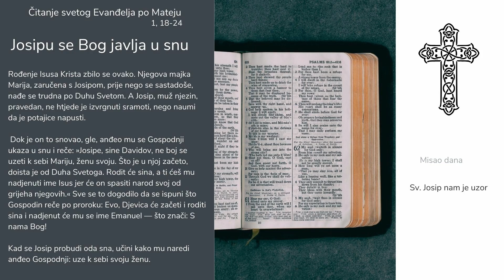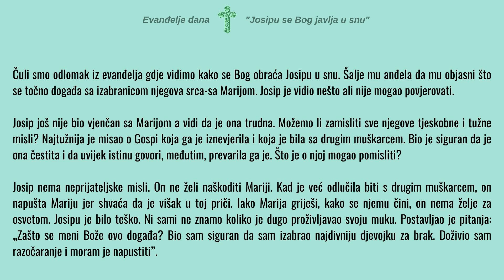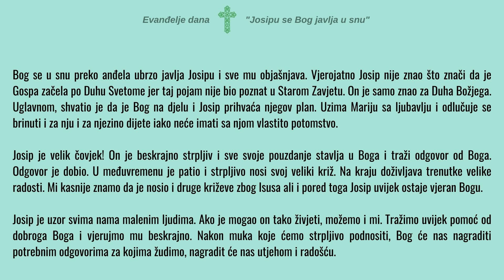EVANĐELJE DANA - JOSIPU SE BOG OBRAĆA U SNU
Poslušajte evanđelje dana i kratko tumačenje.
Tema je "Josipu se Bog obraća u snu"

Iz sadržaja:

"Čuli smo odlomak iz evanđelja gdje vidimo kako se Bog obraća Josipu u snu. Šalje mu anđela da mu objasni što se točno događa sa izabranicom njegova srca-sa Marijom. Josip je vidio nešto ali nije mogao povjerovati.

Josip još nije bio vjenčan sa Marijom a vidi da je ona trudna. Možemo li zamisliti sve njegove tjeskobne i tužne misli? Najtužnija je misao o Gospi koja ga je iznevjerila i koja je bila sa drugim muškarcem. Bio je siguran da je ona čestita i da uvijek istinu govori, međutim, prevarila ga je. Što je o njoj mogao pomisliti?

Josip nema neprijateljske misli. On ne želi naškoditi Mariji. Kad je već odlučila biti s drugim muškarcem, on napušta Mariju jer shvaća da je višak u toj priči. Iako Marija griješi, kako se njemu čini, on nema želje za osvetom. Josipu je bilo teško. Ni sami ne znamo koliko je dugo proživljavao svoju muku. Postavljao je pitanja: „Zašto se meni Bože ovo događa? Bio sam siguran da sam izabrao najdivniju djevojku za brak. Doživio sam razočaranje i moram je napustiti”..."

Ostatak poslušajte u ovom prilogu.

👀 POGLEDAJTE SLIJEDEĆE PRILOGE:

"Ovaj odlomak iz evanđelja ima svrhu pokazati kako Isus ima kraljevsko porijeklo. Vidimo da Isus potječe iz loze Davida kralja. Inače, sigurno smo čuli za kršćanski film „Kralj kraljeva i Gospodar gospodara” koji se odnosi na Isusa Krista. Je li Isus naš kralj?
Nemojmo zamišljati Isusa Krista kao ovozemaljskog vladara. Nije on kralj poput naših kraljeva."

"Nema čovjeka koji je bio poput Isusa Krista! Njegov nauk se zove radosna vijest! Što je tu radosno? Još se pitate?
Baš u današnjem odlomku iz evanđelja vidimo kako Isus svima izlazi u susret u njihovim potrebama. Nema bolesnika kojega nije izliječio, on čak mrtve vraća u život! Nema propovjednika koji je tako smireno, blago ali i odlučujuće govorio nego Isus Krist."

"Neka ovaj novi dan bude prilika proslaviti dobroga Boga! Neka se na nama očituju crte njegova lica! One će se očitovati ako ga slijedimo, ako prigrlimo njegove zapovijedi koje su nam date za naše vlastitio spasenje!"

"Divna molitva za dobar život neka vam donese obilje Božjega blagoslova!
Započnimo dan molitvom jer od jutra sve što je pred nama jeste Božji dar!
Počnimo sa zahvalnošću, sa hvalom i slavom koju upućujemo dobrome Bogu! Molimo da naš život bude Bogu na slavu, drugima na poticaj i na radost!"

"Ovo je molitva na Isusovom jeziku (aremejskom) sa prijevodom na naš jezik.
Aramejski je jezik ili grupa jezika koji pripadaju semitskoj podskupini afrazijske jezične obitelji..."

🙏  PAZIMO - ĐAVAO JE DOŠAO MEĐU NAS | SOTONA DOLAZI DA UNESE NEMIR I MRŽNJU ZA VELIKE BLAGDANE
"Govor o đavlu nisu bajke, to je stvarnost koja nam ni malo nije mila.
Govorit ćemo danas o Luciferu koji je bio najinteligentniji anđeo i koji je služio Bogu. Međutim, uzoholio se, prkosio Bogu i započeo rat na nebu. Sv. Mihael arkanđel sa četama anđela ga je pobijedio. Sotona je bačen na zemlju.
Ne može podnijeti đavao da smo mi sretni u prijateljstvu s Bogom i zato nam želi naškoditi."